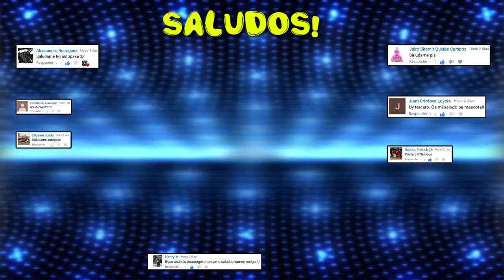Los Peores Paquetes Peruanos En El Extranjero Parte 2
PAQUETES PERUANOS►Recuento de los Peores Fichajes de Futbolistas Peruanos en el Extranjero Parte 2.